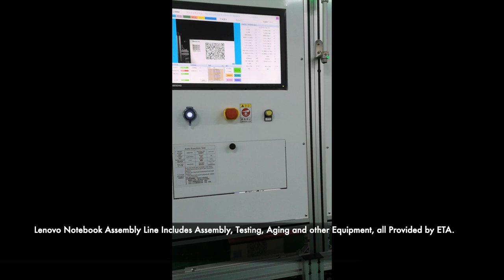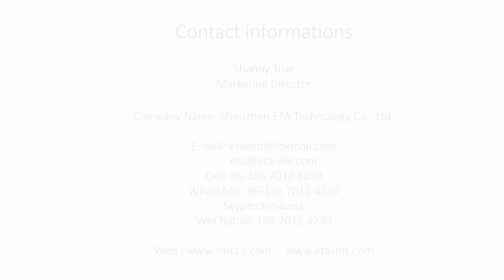Lenovo Laptop SMT Assembly Line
I.C.T Provide Assembly Line Including Test Equipment, Aging Equipment for Lenovo Laptop Assembly Line. and  we also provide laptop automatic packaging line for Lenovo Thinkpad.
Notbook Assembly Line, Notebook SMT Assembly Line, Laptop Assembly Line, Laptop & Tablet Assembly, SMT Belt Line, SMT Assembly Line. for Laptop, LED TV Assembly.

===ETA brand has been upgraded to I.C.T===